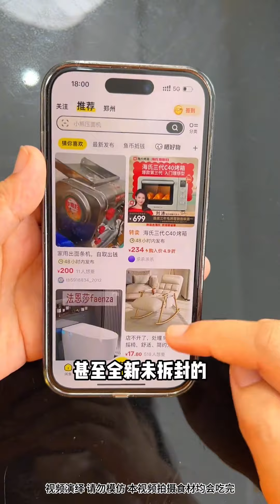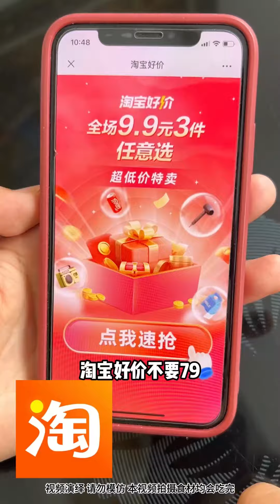My Selfish Husband Eats Alone, But My Mother-In-Law Secretly Feeds Me Roast Chicken!